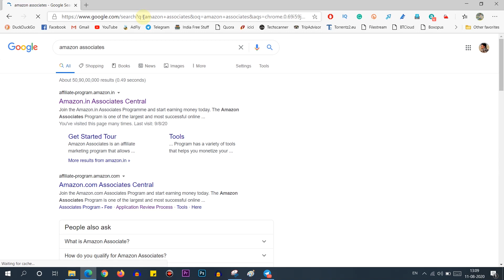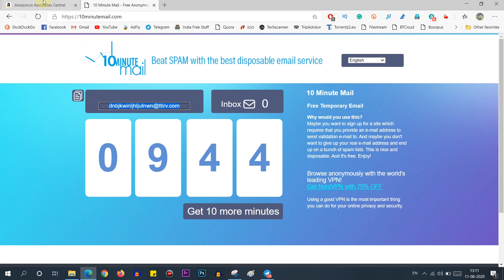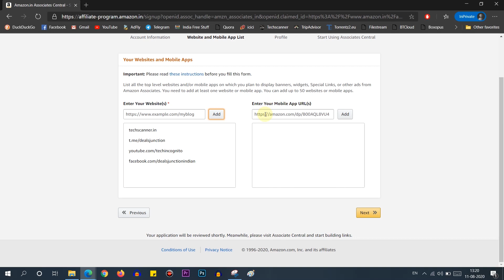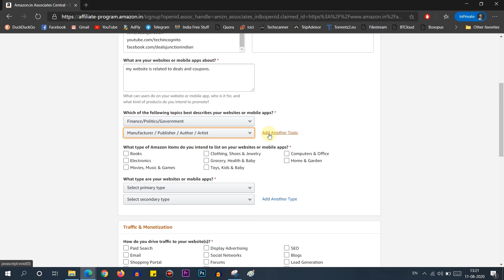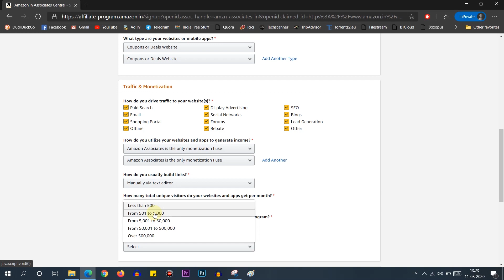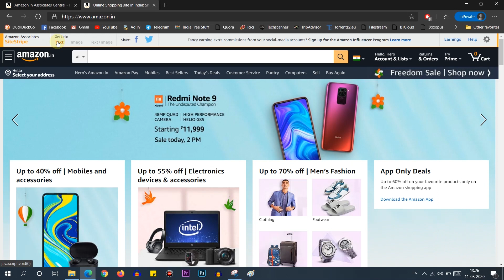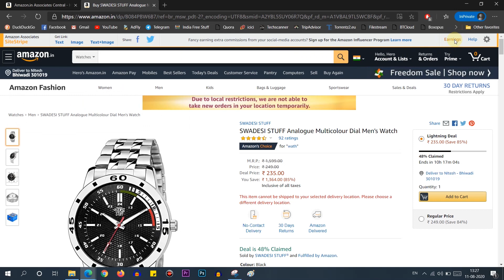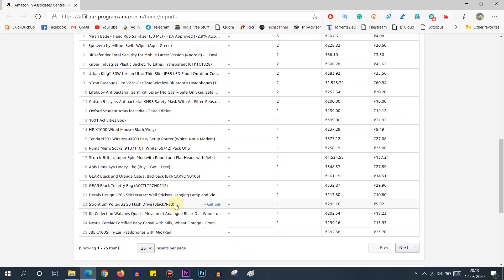Create Amazon Affiliate Account -Step By Step | Earn Money from Amazon Affiliate in Hindi.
Learn step by step method to create Amazon Affiliate account in India. All process is explained in detail. And you can also find my earning proof in the middle of the video.